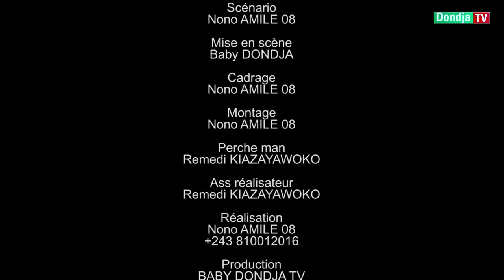FACE B EP8FIN | Film congolais 2024 |BELINDA, BABY DONDJA,NAOMIE NGOLELA,FLAVIEN,GATBY| DONDJA TV